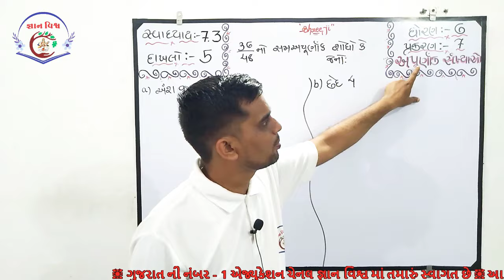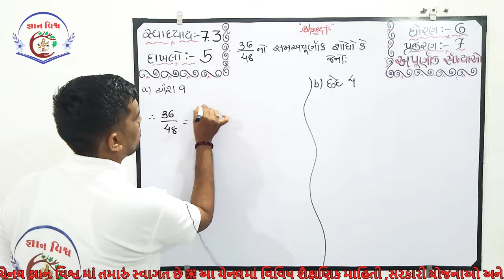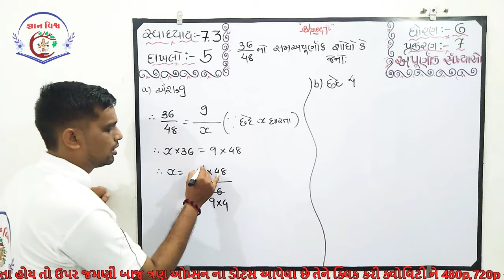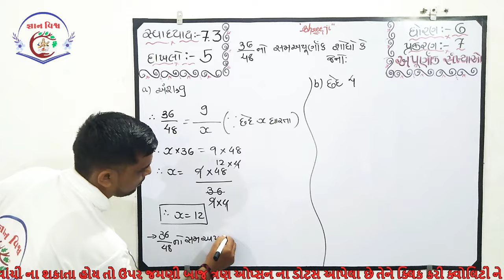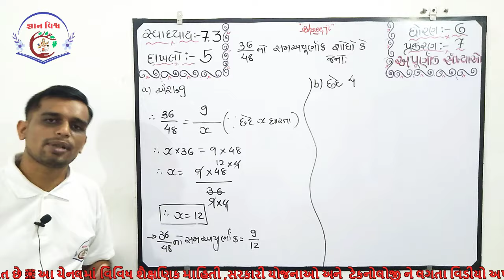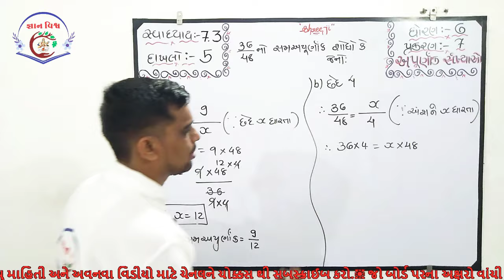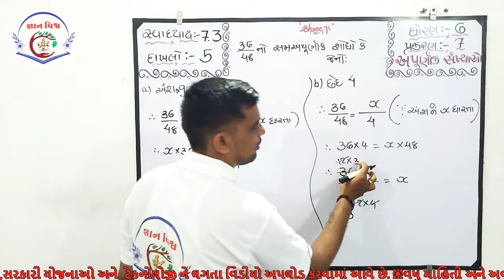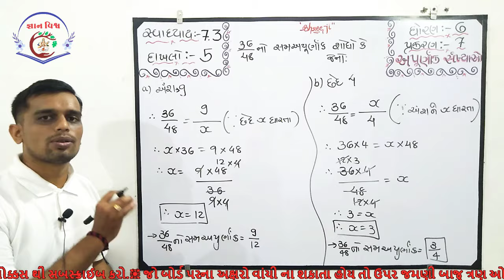STD 6 SWADHYAY 7.3 Dakhalo 5 Apurnank Sankhyao CHAPTER 7 Maths NCERT in gujarati